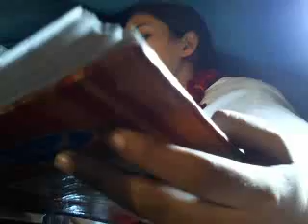rrby 2011 11 01 vrindavan mandiraun ke darshan